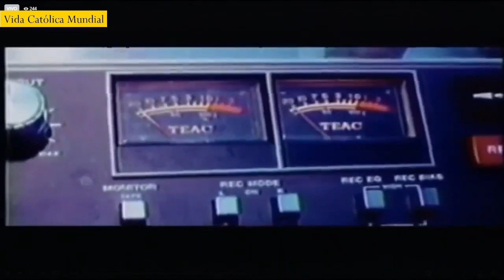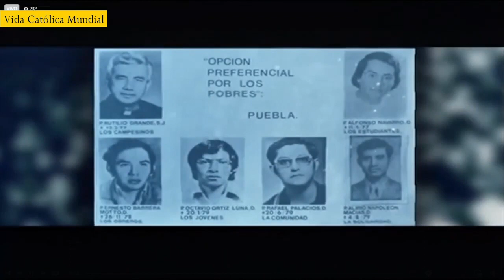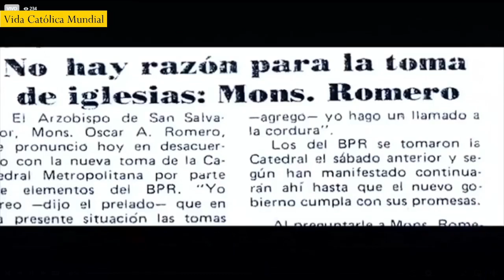Reflexión de San Óscar Arnulfo Romero | 53° Congreso Eucarístico Internacional | Card. Rosa Chávez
INFORMACIÓN
Testimonio de fe:

El Card. Gregorio Rosa Chávez, Obispo Auxiliar emérito de San Salvador, nos ofreció una profunda reflexión sobre San Óscar Arnulfo Romero. En su ponencia, destacó cómo el testimonio de Romero, en tiempos de conflicto y adversidad, nos recuerda la importancia de buscar a Cristo como nuestro refugio y guía.

Nos recordó una emotiva reflexión de Romero, escrita en medio del estallido de la II Guerra Mundial: "Señor Jesús, quédate con nosotros, porque atardece. Estar contigo es estar en el centro; no hay destierros cuando Tú eres el hermano y el amigo".
Estas palabras resuenan como un llamado a encontrar consuelo y esperanza en Cristo, aún en los tiempos más oscuros.